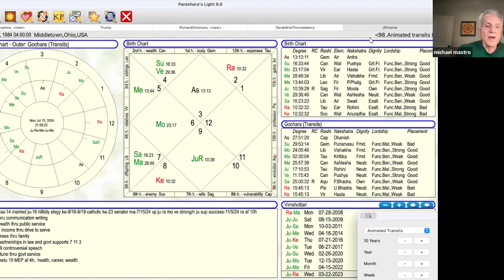Donald Trump picks JD Vance as his running mate | Vedic Astrology Chart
Donald Trump has chosen Senator J.D. Vance of Ohio as his running mate, selecting a rising star in the Republican Party and previously outspoken Trump critic who in recent years has closely aligned himself with the former president.

Let's see what his Vedic birth chart has to say about this alignment.